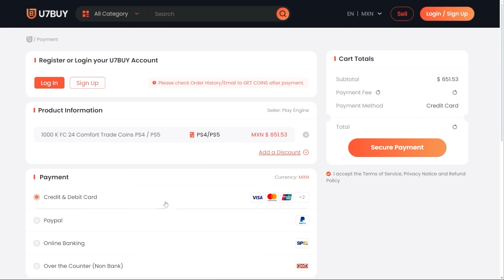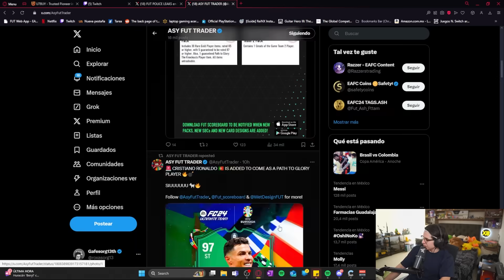Nuevo Objetivo para FC con Brasileños (Y GOTG 2 Asegurado)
El dia de hoy tenemos el Objetivo de Brasileños y GOTG Team 2 Asegurado!